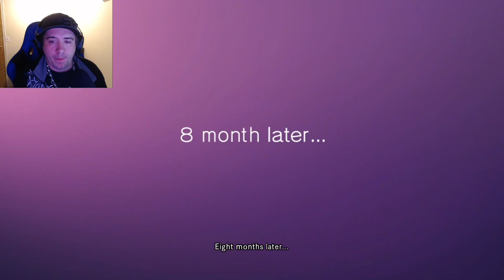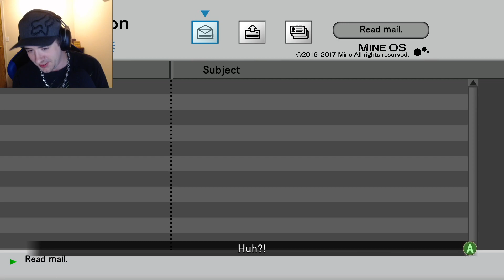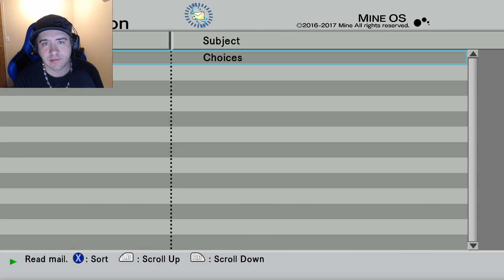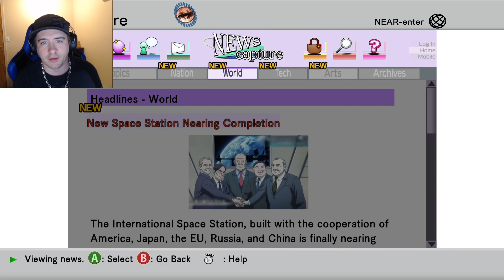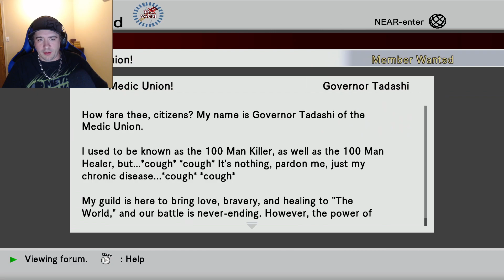.hack//G.U. remake part 1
Jump into a legendary story in my number 1 favorite JRPG .hack//G.U. following Haseo the Terror of Death as he searches for Tri-Edge to save his friend from a coma he induced on her defeating her in the online game The World.